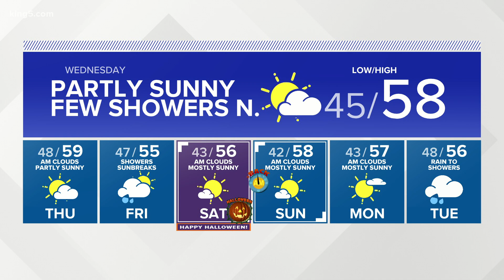KING 5 Weather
10 p.m. forecast on Tuesday, Oct. 27 with KING 5 meteorologist Craig Herrera.